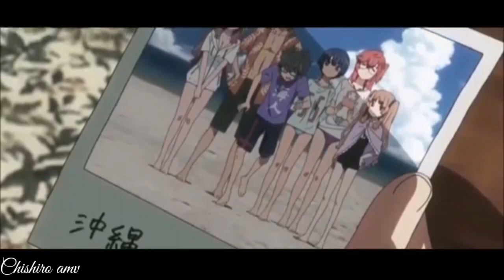Nightcore - Anime - One More Light - Sad Song - AMV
🔥Telegram🔥: Anime AMV

The AMV that I'm going to upload
They are sentimental

Share the channel to follow Growing thanks
For your help🔥

If they want other types
From AMV announce in the Comments
Or talk on Instagram
That amv want

🔥Tang🔥